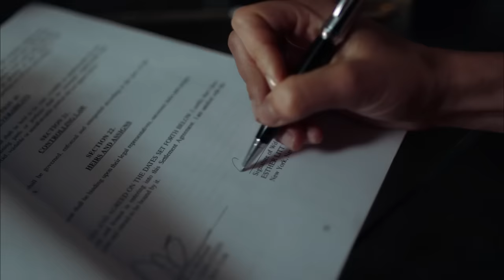Best of the Guest Stars | Suits (1/2)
There have been some incredible guest appearances in Suits; Troian Bellisario as a lawyer and love interest to her real life husband Patrick J. Adams, to Eric Roberts playing shady hedge fund manager Charles Forstman. In this video, we look at a handful of the best ones.